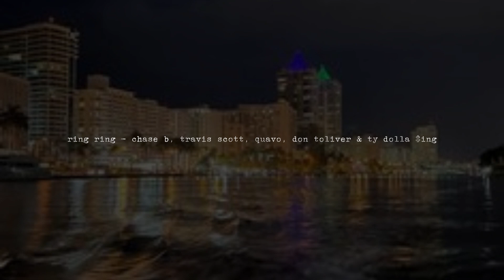ring ring - chase b, travis scott, quavo, don toliver & ty dolla $ing (slowed)